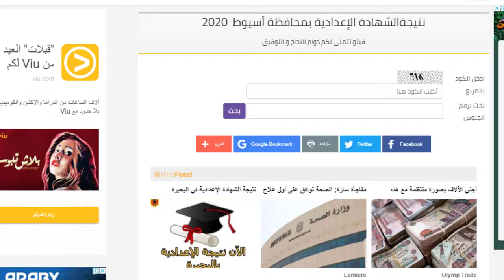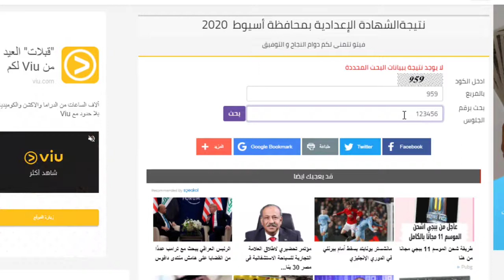نتيجة الصف الثالث الاعدادي محافظة قنا 2020 بالاسم ورقم الجلوس